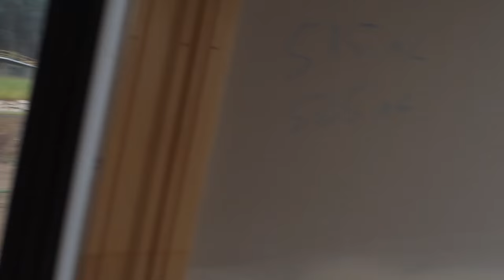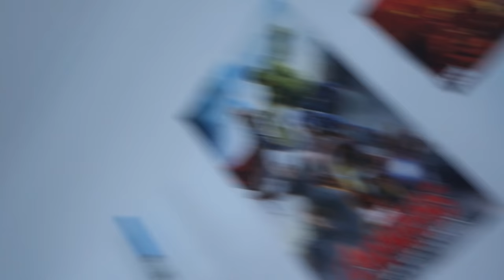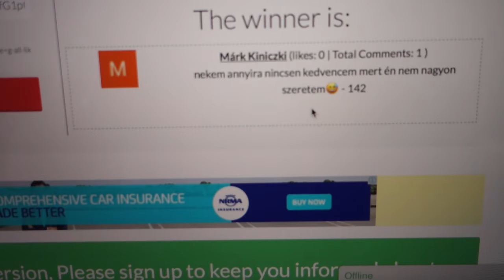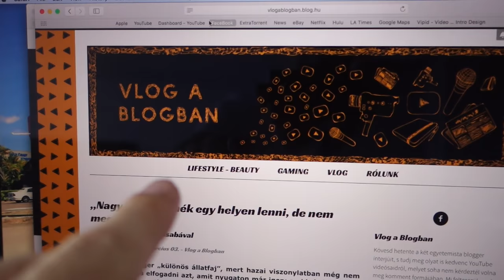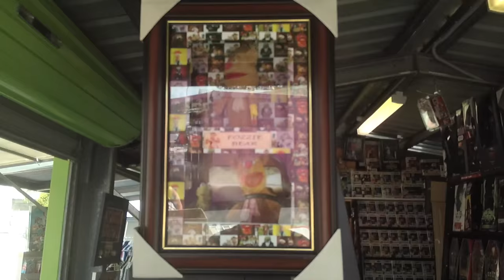Megkapta az Ajándékot